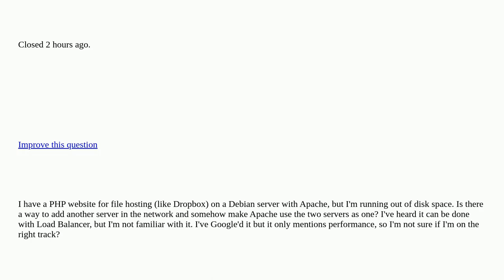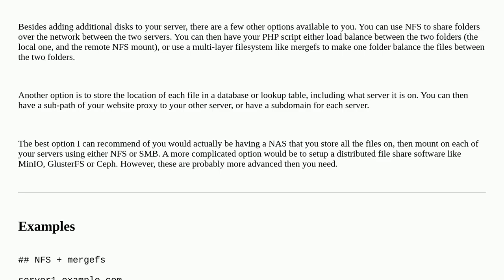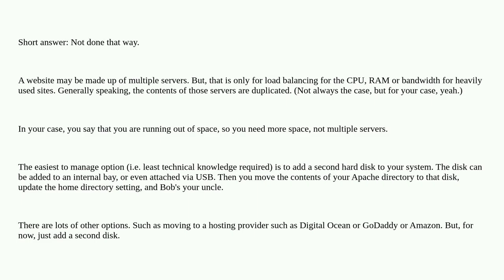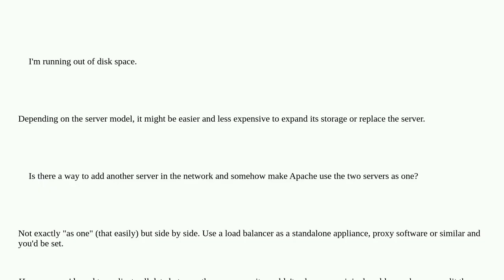File hosting on multiple servers? closed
A special thanks goes out to the community

  apache-2.2 php load-balancing